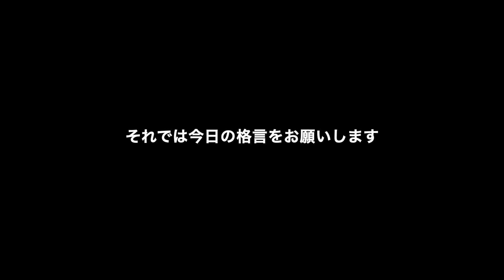葉山にすごい奴がやってきた！！夏と秋だけ出会えるすごい奴！！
今年も様々な季節来遊魚と呼ばれる黒潮に乗ってやってくるカラフルなお魚が続々と葉山の海で観察できています！！この季節のダイバーの１番の楽しみでもあります。
そんな季節来遊魚をぱーこ先生が楽しく説明してくれた動画です！